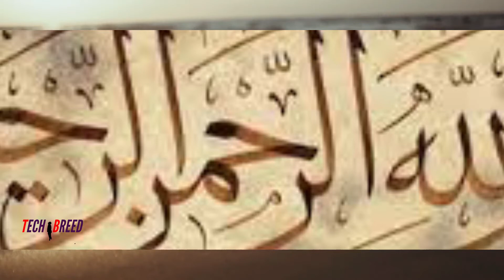"KHUDA AUR MOHABBAT" season 3 | EP 1 | STORY EXPLAINED | URDU,HINDI | HAR PAL GEO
THBX FOR ALL...

ALLAH HAFIZ!!!..